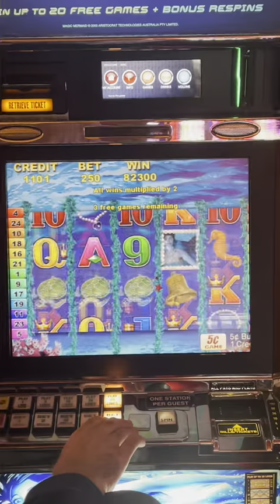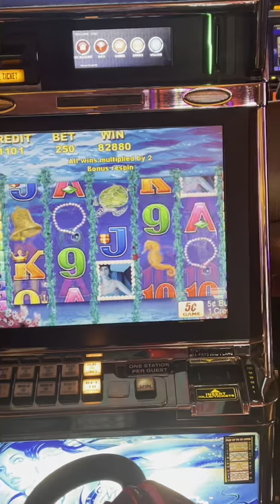DREAM HIT-Magic Mermaid-HUGE HANDPAY JACKPOT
$12.50 bet on nickel Magic Mermaid …Mermaid makes entire reel wild.